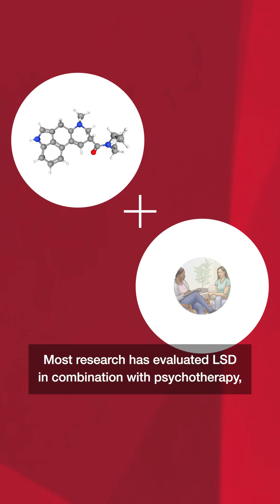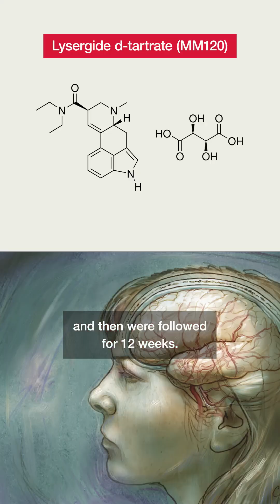LSD for Generalized Anxiety Disorder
A long-standing question about LSD is whether it works as a stand-alone treatment.

A phase 2 trial published in JAMA found that a single dose of MM120, a form of LSD, produced a dose-dependent reduction in anxiety.